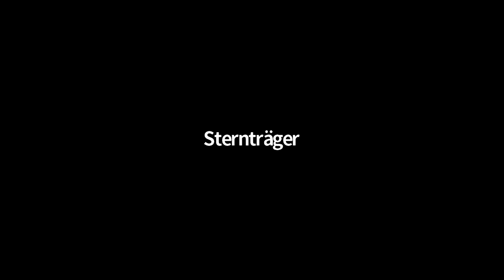Tag 1 - Heilige 3 Könige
Eröffnung des Neueburger Fasnachts-Kalender 2021

- Ansprache Zunftmeister Tobias Anlicker
- Heilige 3 Könige: Louis Rist, David Schwehr, Hannes Weber, Aaron Schwanzer, Valeska Grozinger und Stefan Anlicker.

- Daniela Dicker - Wollt ihr mit uns die Welt verändern? (sternsinger.de)

Sternsinger Spendenaktion für Kinder in der Ukraine:
Inhaber: Röm. kath. Kirchengemeinde Markgräflerland
IBAN: DE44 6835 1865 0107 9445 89
BIC: SOKADES1MGL
Verwendungszweck: "Sternsingeraktion 2021"